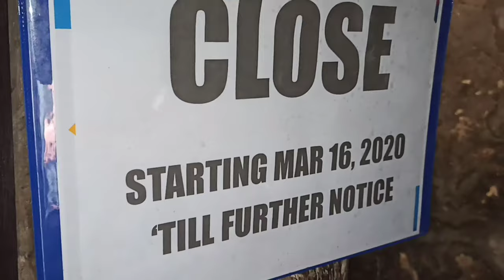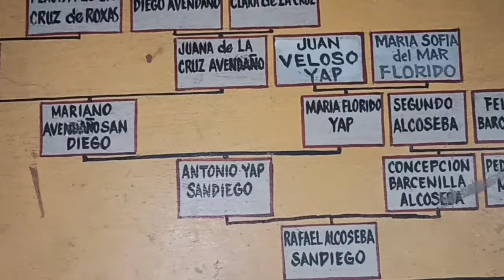House tour // oldest house in Philippines.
Yap Sandiego is one of the oldest house in the Philippines.